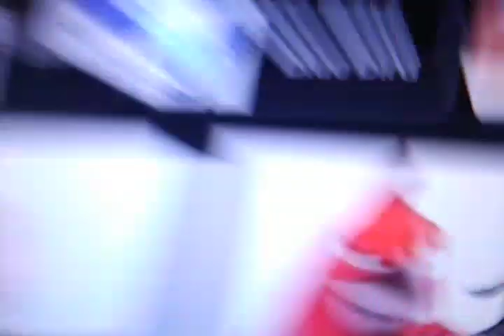big fat Rio images